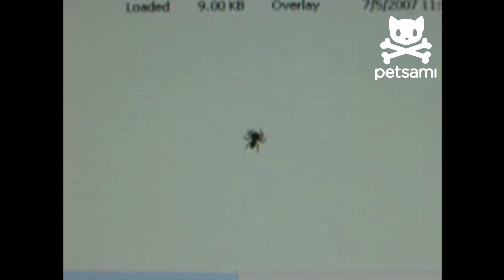Spider tries to catch computer cursor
A man goes to use his computer and finds that a spider has decided to hang out on his monitor. The best part is when the spider chases after the cursor!